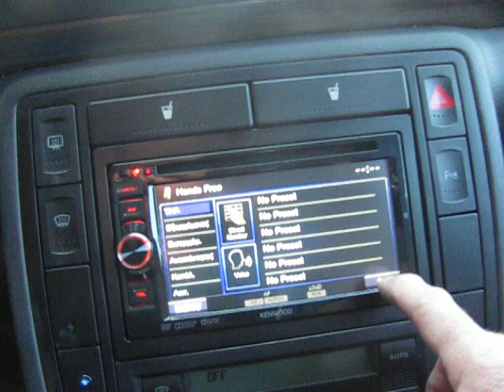Seat Alhambra με Multimedia Kenwood